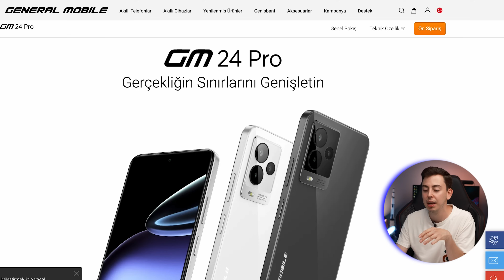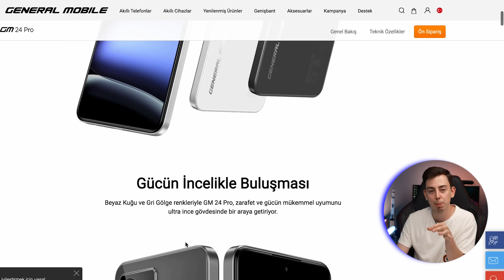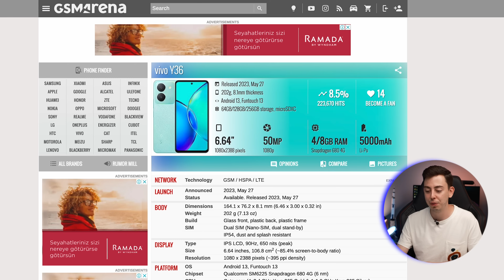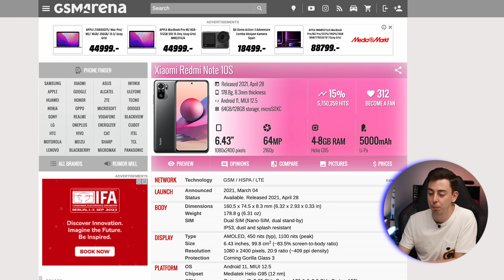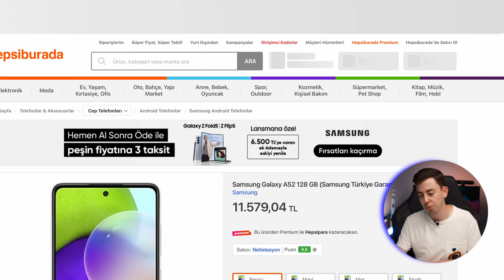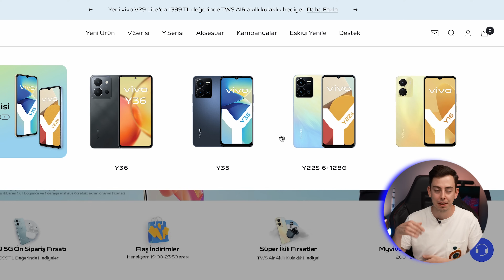Vergisiz alınabilecek telefon tavsiyeleri!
Herkese merhaba,

Ben Furkan Karaca, bu videoda sık sık merak edilen vergisiz telefon ne zaman,vergisiz telefon şartları, vergisiz telefon modelleri neler gibi soruları cevaplıyorum.

Bu video içerisinde marka barındırdığı için

Bahsettiğim telefonların fiyatlarına hazırladığım listeden bakabilirsiniz

[00:00:00] Vergisiz Telefon Alımı İçin Şartlar
[00:01:17] Öğrenciler İçin Vergisiz Telefonlar
[00:02:31] Telefonların Özellikleri ve Fiyatları
[00:04:53] General Mobile Telefon İncelemesi
[00:06:12] Xiaomi Note 10 S Telefon İncelemesi
[00:07:14] Samsung Telefon İncelemesi